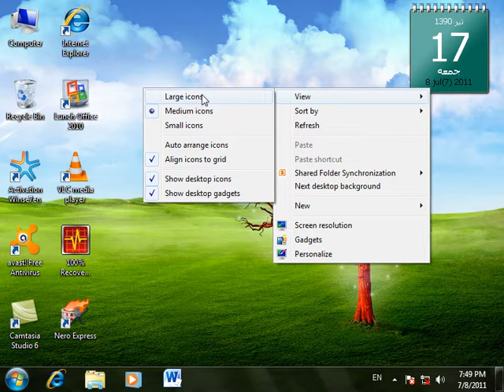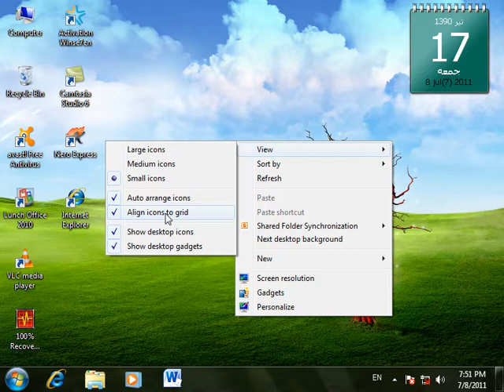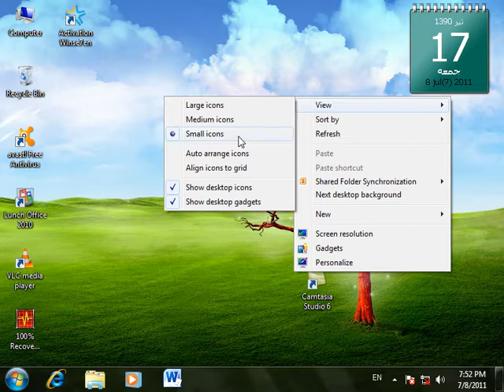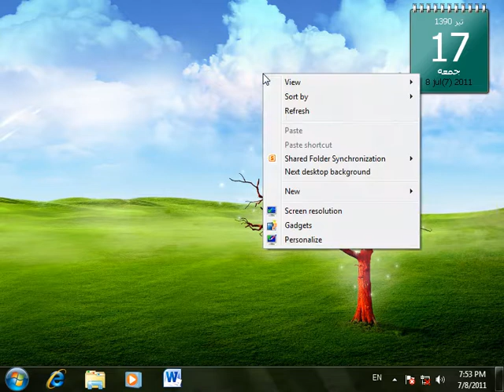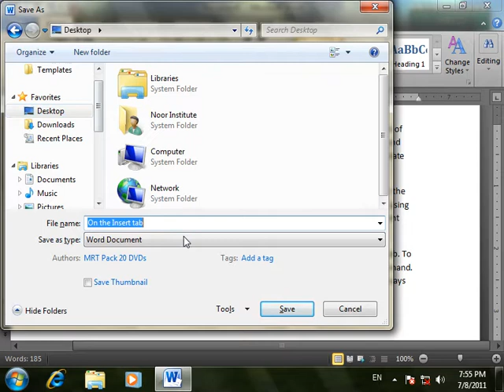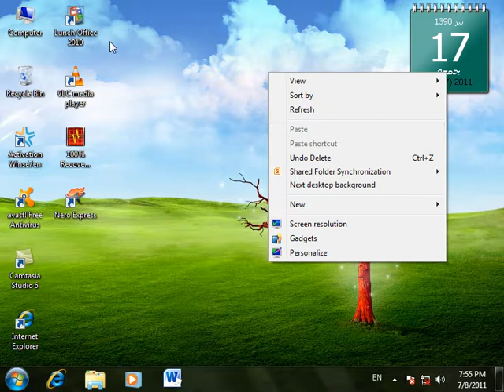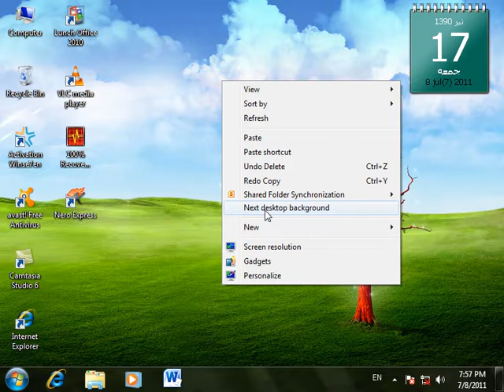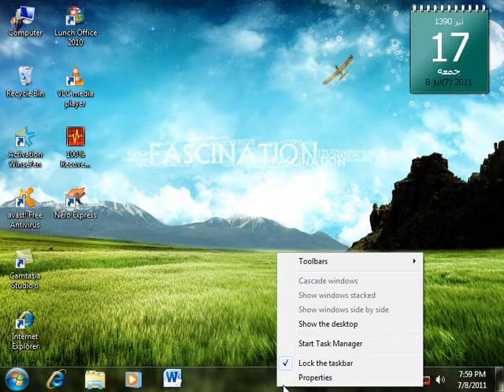6 DayRight Click Properties